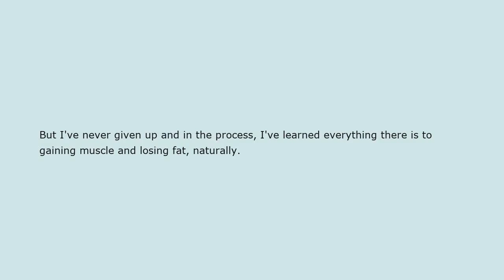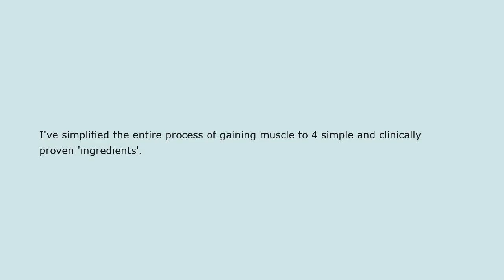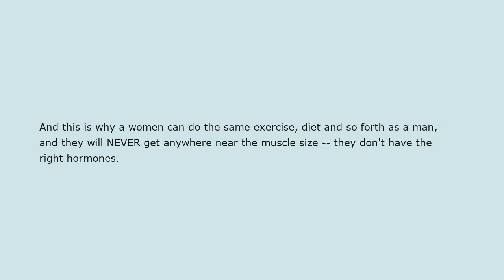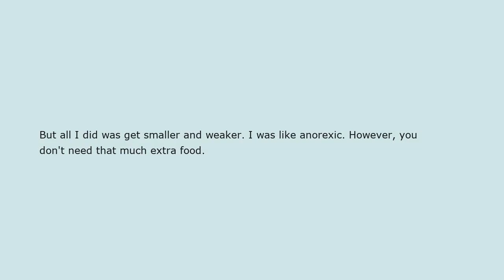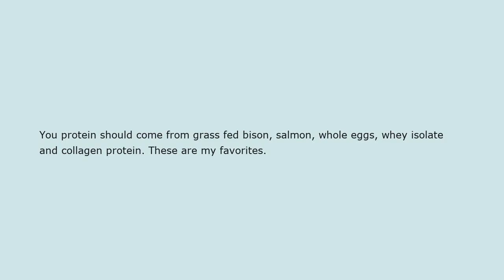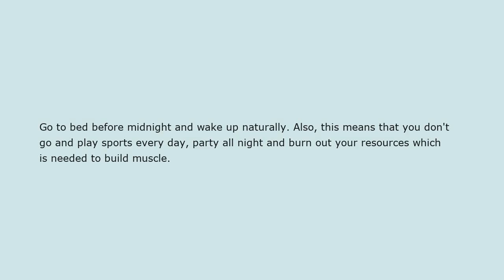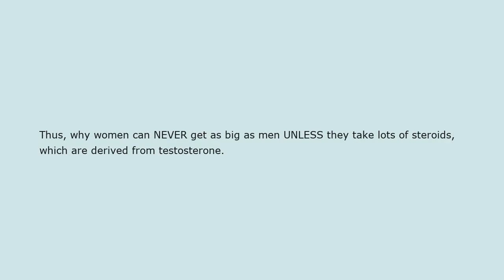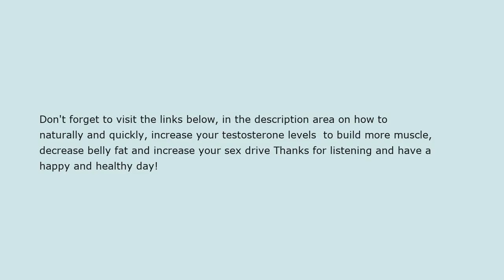The Only Secret To Build Muscle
Sadly, I have some crappy genetics and gaining muscle and losing fat has always been an uphill battle for me.

But I've never given up and in the process, I've learned everything there is to gaining muscle and losing fat, naturally.

This also probably explains why I became an anti-aging, endocrinology doctor - which is the study of hormones.